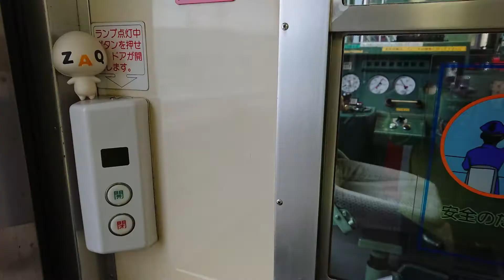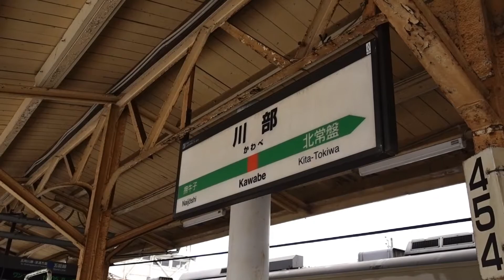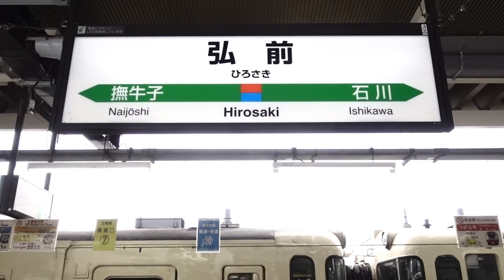五能線を行く！ 千畳敷駅から弘前駅へ普通弘前行き（キハ４０）で移動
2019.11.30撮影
今年入会した「大人の休日倶楽部」のお得なパス、『大人の休日倶楽部パス』（東日本エリア4日間乗り放題）で、東北（秋田県～青森県）を旅行してきました。
当初は、秋田駅→青森駅→八戸駅→久慈駅→釜石駅→新花巻駅を予定していましたが、台風の被害により、八戸線と三陸鉄道に不通箇所があり残念ながらコースを変更しました。

今回の交通費は15,270円（秋田内陸縦貫鉄道の運賃は含まず）で、パスを使用しないで不通に購入すると31,250円となるようなので、半額で４日間旅行ができた。
指定席は往復の新幹線とリゾートしらかみのみ使用したが、もっと高額な指定席ルートだったら、更にお得感は増したと思う。

鉄分少々（鉄道に関するものをリストしていますが、あれやこれやのうんちく説明はありません）

その他、色々な駅を訪ねて駅舎周辺を紹介するシリーズや季節限定のイベント等を紹介した季節のお出かけシリーズもあります。